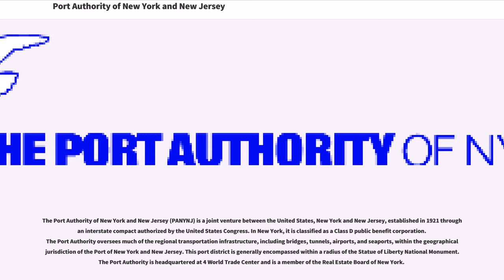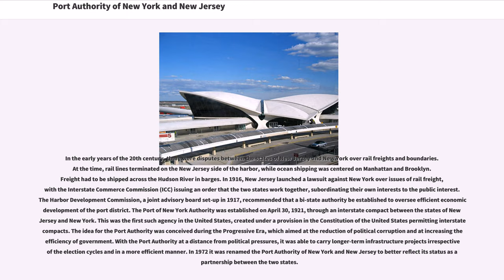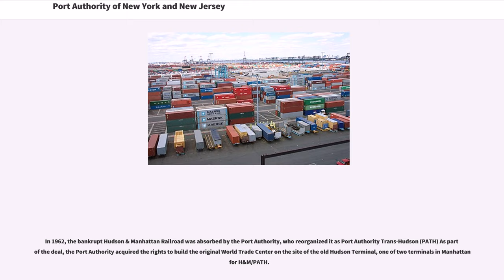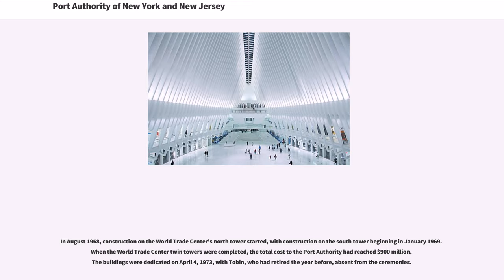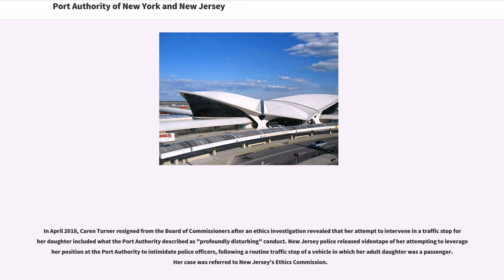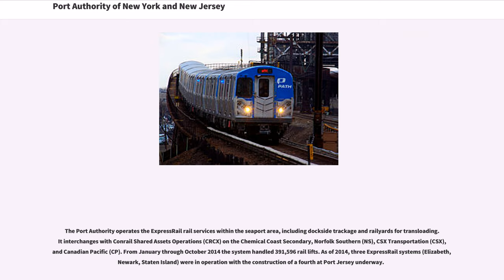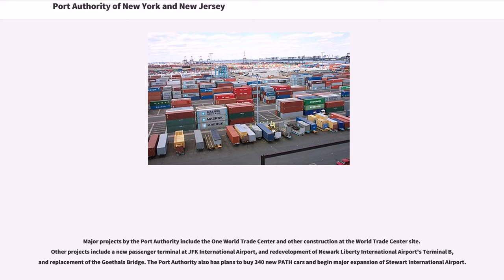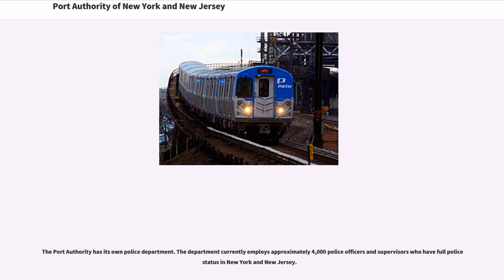Port Authority of New York and New Jersey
The Port Authority of New York and New Jersey (PANYNJ) is a joint venture between the United States, New York and New Jersey, established in 1921 through an interstate compact authorized by the United States Congress. In New York, it is classified as a Class D public benefit corporation. The Port Authority oversees much of the regional transportation infrastructure, including bridges, tunnels, airports, and seaports, within the geographical jurisdiction of the Port of New York and New Jersey. This port district is generally encompassed within a radius of the Statue of Liberty National Monument. The Port Authority is headquartered at 4 World Trade Center and is a member of the Real Estate Board of New York.

The Port Authority operates the Port Newark-Elizabeth Marine Terminal, which handled the third-largest volume of shipping among all ports in the United States in 2004 and the largest on the Eastern Seaboard. The Port Authority also operates Hudson River crossings, including the Holland Tunnel, Lincoln Tunnel, and George Washington Bridge connecting New Jersey with Manhattan, and three crossings that connect New Jersey with Staten Island. The Port Authority Bus Terminal and the PATH rail system are also run by the Port Authority, as well as LaGuardia Airport, John F. Kennedy International Airport, Newark Liberty International Airport, Teterboro Airport, Stewart International Airport and Atlantic City International Airport. The a...